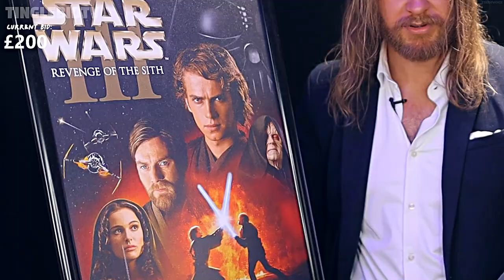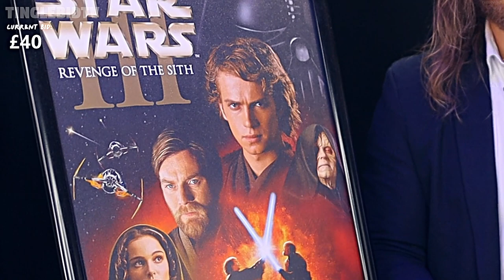[ASMR] That Fall Asleep Selling Program (Roleplay)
"Sorry, Annie, but you know, business is business."

FRED 🙌🏻